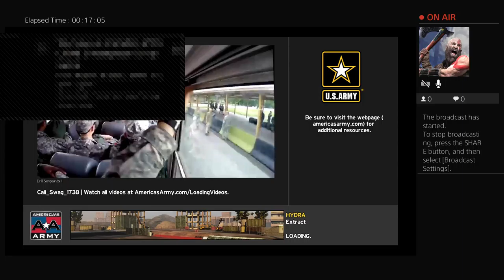Cali_Swag_1738's Live PS4 Broadcast